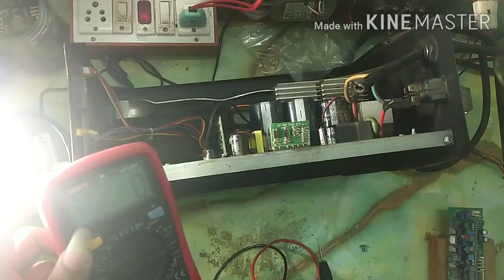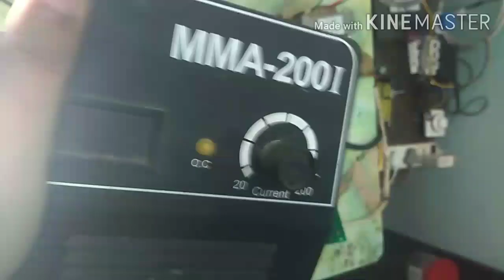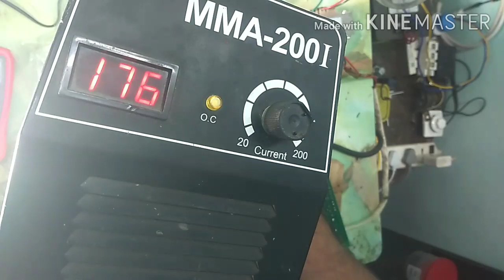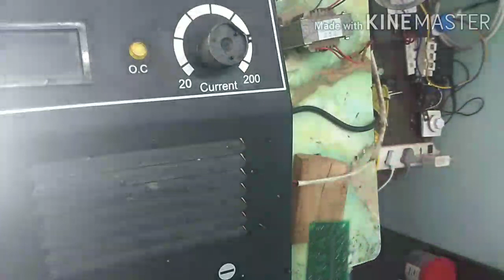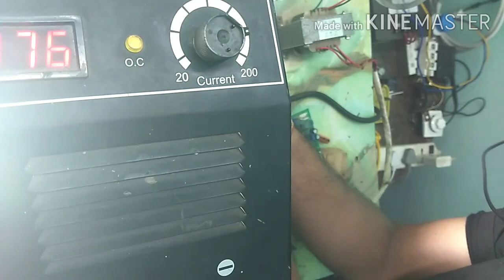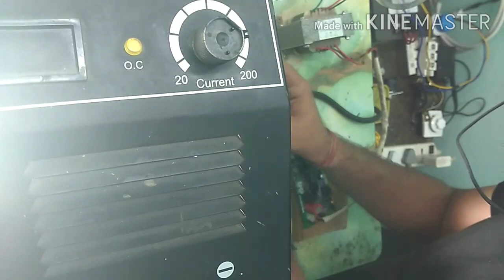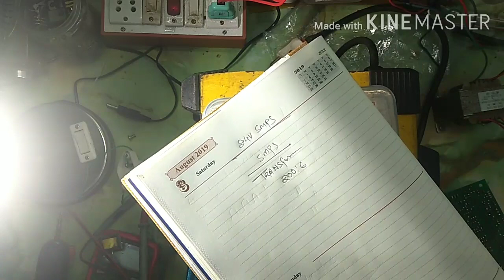HOW TO REPAIR INVERTER WELDING MACHINE|| 24V SMPS POWER SUPPLY PROBLE|| ARC 200i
hello friends
in this video we explain about problem in inverter welding machine 24v smps powersupply and how to repair this problem

if anyone want to buy 24v smps power supply which is made by k3878, 200:6 transfarmer and 7 pin module which is suitable for inverter welding machine then contact  at whatsapp and call

THANKS